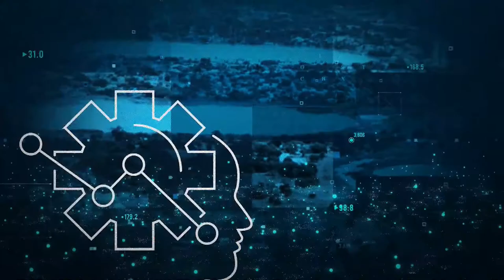RCN NEGOCIOS | 30-10-21